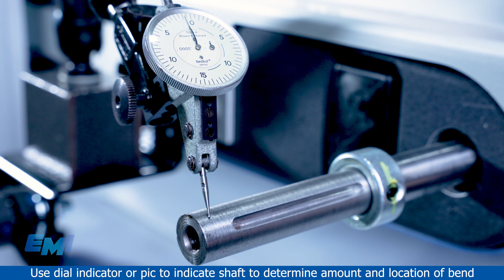HOW TO : Straighten Direct Drive Pulley Shaft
Intro: 00:00
Visually confirm reducer wobbles: 00:10
Unplug Conveyor: 00:15
Remove Motor Assembly: 00:18
Indicate shaft to determine amount: 01:10
Bend shaft: 01:38
Recheck bend amount: 01:43
Reassemble motor assembly: 02:35

The engineers at EMI manufacture custom heavy-duty industrial conveyors to ensure that they expertly accommodate the needs your facility. Every EMI conveyor comes standard with Direct drive power package, Double V-Guide belt, and a three year warranty.
to learn more about our products.